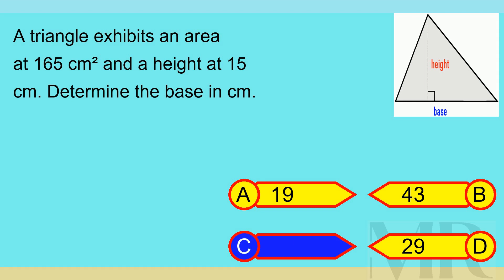Brain Teaser MCQ X 08May24 0001